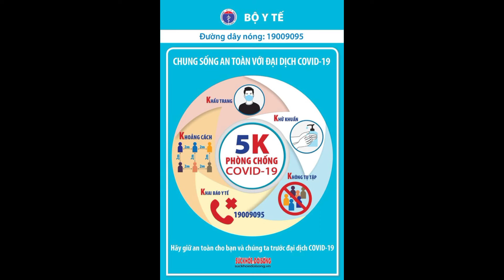Phú Yên: Phạt hành chính những người trốn khỏi khu phong tỏa và tụ tập xem bóng đá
Phú Yên: Phạt hành chính những người trốn khỏi khu phong tỏa và tụ tập xem bóng đállTin tức 24h quanh tall

K.Y.K (26 tuổi) và N.Y.Đ (23 tuổi, đều ở buôn Bầu, xã Ea Trol, H.Sông Hinh, Phú Yên) vừa bị xử phạt hành chính 5 triệu đồng/người vì trốn khỏi khu vực phong tỏa buôn Bầu, xã Ea Trol.
Ông Đinh Ngọc Dạn, Chủ tịch UBND H.Sông Hinh (Phú Yên) cho biết đã ra quyết định xử phạt hành chính đối với K.Y.K (26 tuổi) và N.Y.Đ (23 tuổi, đều ở buôn Bầu, xã Ea Trol, H.Sông Hinh, Phú Yên) vì cả 2 đã trốn khỏi khu vực phong tỏa buôn Bầu, xã Ea Trol. Theo đó, cả 2 bị xử phạt 5 triệu đồng/người vì đã có hành vi không chấp hành các biện pháp phòng, chống dịch bệnh truyền nhiễm cao theo yêu cầu của cơ quan, tổ chức có thẩm quyền.
Trước đó, ngày 8.7, K.Y.K và N.Y.Đ đã trốn khỏi khu vực phong tỏa, làm ảnh hưởng đến công tác phòng, chống dịch Covid-19.
Trước đó, vào các ngày 4 và 5.7, L.V.B (20 tuổi), N.V.D (29 tuổi), N.V.H (31 tuổi), N.V.C (28 tuổi) và T.B.L (20 tuổi, cùng ở KP.Đông Hòa, TT.Củng Sơn, H.Sơn Hòa, Phú Yên) đã đến nhà ông N.V.K ở cùng khu phố xem bóng đá và uống cà phê, tất cả những người này đều không đeo khẩu trang. Sau đó, T.B.L và ông N.V.K đã có kết quả xét nghiệm dương tính Covid-19.Ông Tô Phương Bắc, Chủ tịch UBND H.Sơn Hòa, cho biết chủ tịch UBND TT.Củng Sơn, H.Sơn Hoà (Phú Yên) đã ra quyết định xử phạt hành chính 2 triệu đồng/người đối với những người đã tham gia xem bóng đá tại nhà ông N.V.K về hành vi “không thực hiện biện pháp bảo vệ cá nhân đối với người tham gia chống dịch và người có nguy cơ mắc dịch bệnh theo hướng dẫn của cơ quan y tế”.
Ngày 10.7, Ban Thường vụ Tỉnh ủy Phú Yên đã có công văn hỏa tốc yêu cầu các cơ quan, đơn vị, UBND các huyện, thị xã, thành phố tăng cường kiểm tra, giám sát, xử lý nghiêm các trường hợp không chấp hành các quy định trong phòng chống dịch Covid-19.